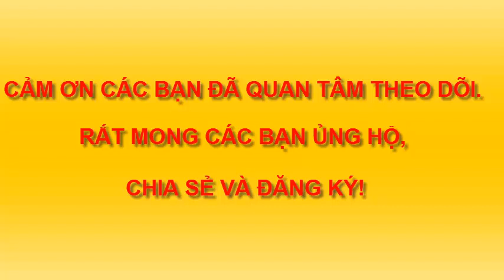TRANH DÂN GIAN CÁT TƯỜNG/GIÚP BÉ VẼ TRANH KIM ĐỒNG CỰC ĐẸP